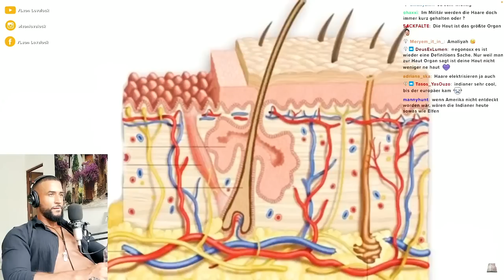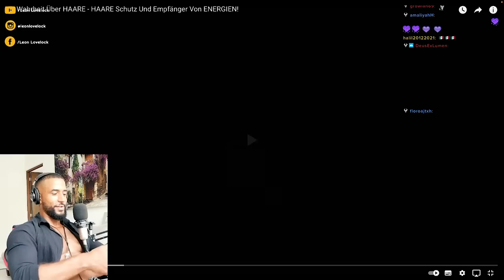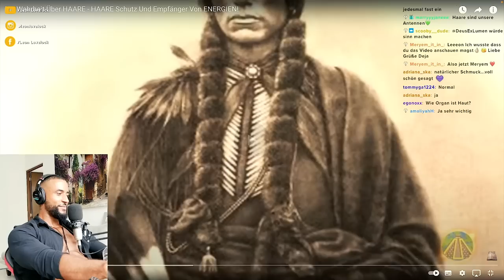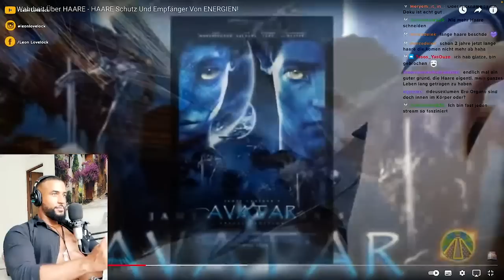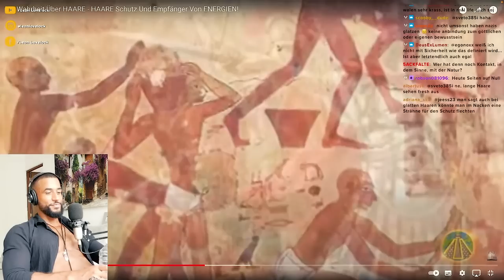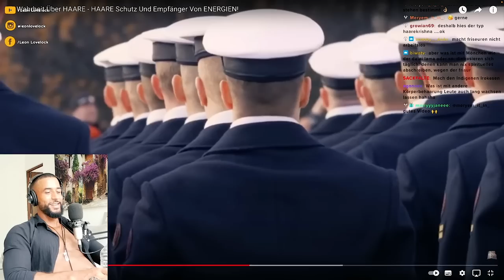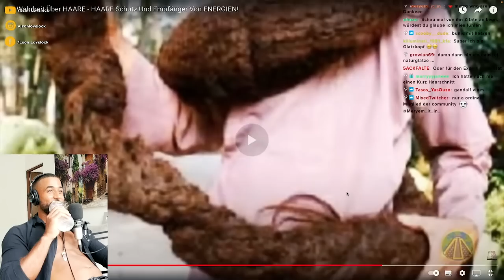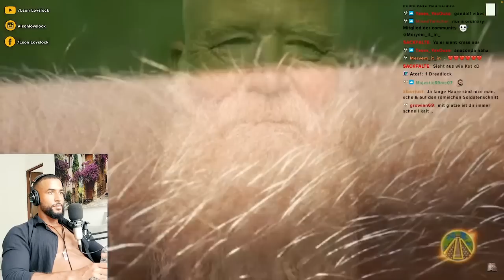VERBORGENE WAHRHEIT über HAARE 😳 SCHUTZ & EMPFÄNGER! [DOKU] REACTION - Leon Lovelock